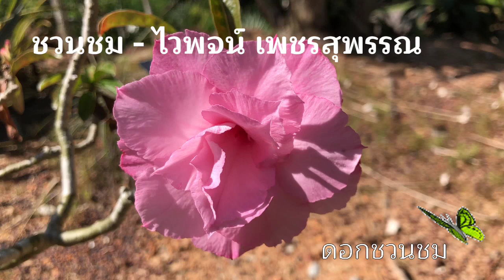ชวนชม - ไวพจน์ เพชรสุพรรณ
เพลง ชวนชม
คำร้อง/ทำนอง คุณสมเศียร พานทอง(ชาย เมืองสิงห์)
ขับร้องโดย คุณไวพจน์ เพชรสุพรรณ

เจ้าช่อชวนชม ลั่นทมหรือจะงามกว่า
แม่ยอดกัลยา กานดาใยซ่อนกลิ่นหอม
อยู่ในกระถางน้องก็ยังจะถ่อม
อยู่บ้านเศรษฐีน้องคงมีเชื้อหม่อม
หอมหวนชวนดอมแก้มแม่หม่อม
ชวนดอมเด็ดดม

พี่เป็นคนจน หน้ามลหรือจะรักพี่
เจ้าช่อมาลี คนดีกลัวพี่อกตรม
พี่เป็นชาวสวนน้องจะชวนให้ชม
ให้พี่ฝันหวาน เดี๋ยวก็พาลมาทม
ดาวน้อยลอยลม ให้รพี่ติดหล่มจมรักดักดาน

โอ้แม่เอวบาง สำรวยสำอางชะอ้อน
หวั่นหนุ่มมือบอน วิงวอนออดอ้อนปากหวาน
เจ้าเป็นหงส์เหิน เขาก็เอาเงินหว่าน
แม่คุณทูนหัวก็อย่ามัวลืมบ้าน
สวยเอยหน้านาง เจ้าคิดถึงบ้านจริงๆละเน้อ

เจ้าช่อชวนชม น่าดมชื่นชมแก้มอิ่ม
พี่อยากจะชิม รอยพิมพ์รอยยิ้มจากเธอ
จะรักจะหลงหรือก็คงจะเก้อ จะฝันจะหวาน
เดี๋ยวก็พาลละเมอ เพราะไร้เงินบำเรอ
คนซื่อคนเซ่อ เธอหรือจะมอง...